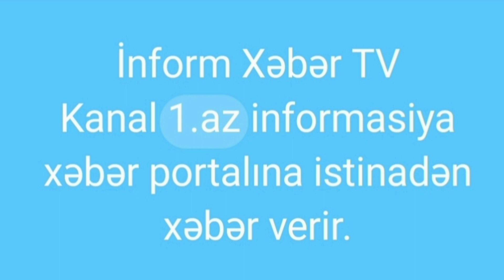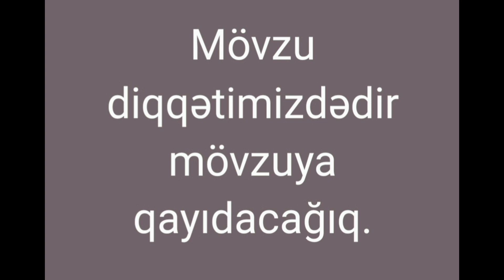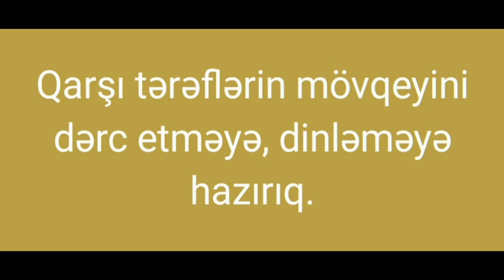Vətəndaş müraciətləri haçana kimi baxılmaz qalacaqdır ?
# inform Xəbər TV Vətəndaş müraciətləri haçana kimi baxılmaz qalacaqdır ?